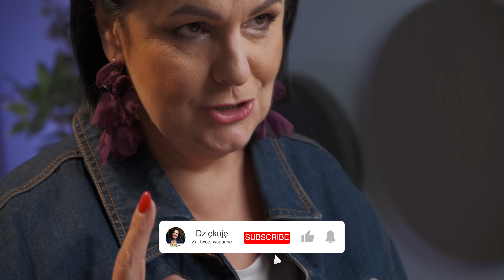Mała Decyzja, A Zmienia Życie. | dr Anna Saj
W Twoich reakcjach kryje się Twój rozwój, Twoje szczęście. To się staje w pewnym sensie fundamentem Twojego życia...

Krótka chwila pomiędzy bodźcem a reakcją jest bardzo ważna, ta mikrochwila, gdy ją uchwycisz, może zmienić Twoje życie. W Twojej reakcji kryje się Twój rozwój. Weź głęboki wdech, w tej przestrzeni kryje się Twoja siła. Pomiędzy bodźcem a reakcją zawsze znajduje się przestrzeń i do tej przestrzeni dostęp masz TYLKO TY.

Większość z nas nie zdaje sobie z Tego sprawy, ale teraz kiedy to odsłuchałeś - możesz się tym zająć. Do dzieła!

Chcesz kupić mój planner? Możesz go zamówić pod tym adresem

1⃣ Jeśli te treści Ci się podobają, daj lajka, one zwiększają zasięgi, a to znaczy, że więcej osób będzie mogło się o tym dowiedzieć  👌👍
3⃣ Jeśli chcesz przyczynić się do powstawania takich treści, możesz mnie wesprzeć modlitwą, dobrym słowem, lub finansami